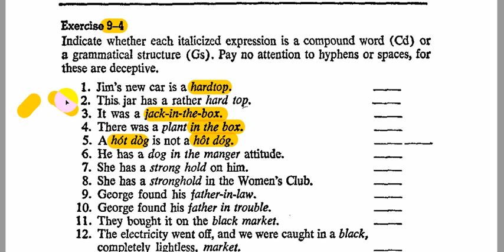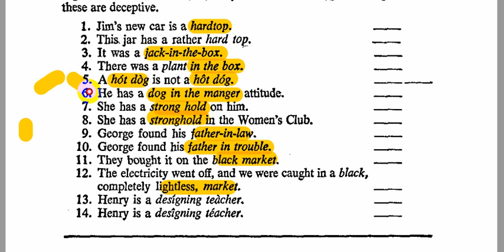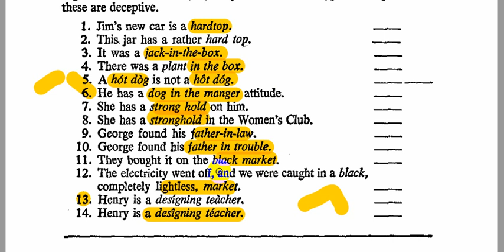حل وشرح تمرين(4-9) كتاب النحو الكرامر(introductory English grammar) الاستاذ محمد نجم النوفلي